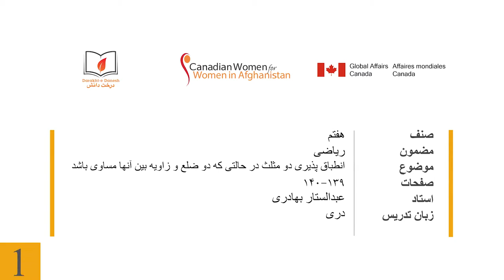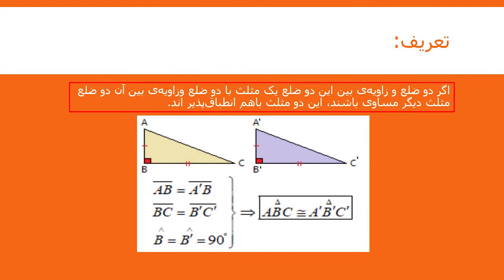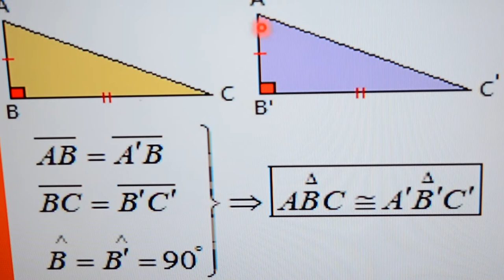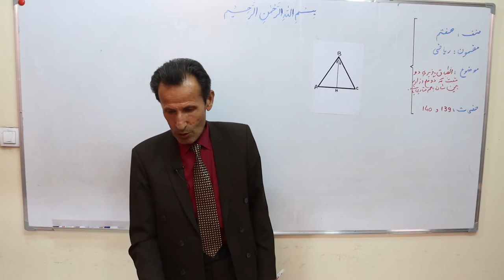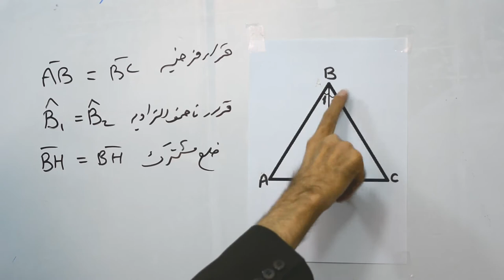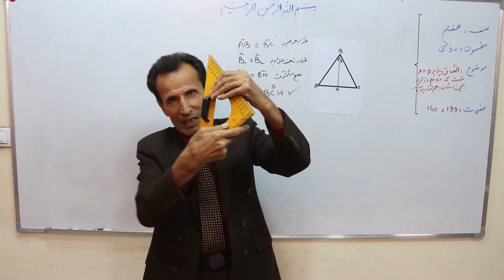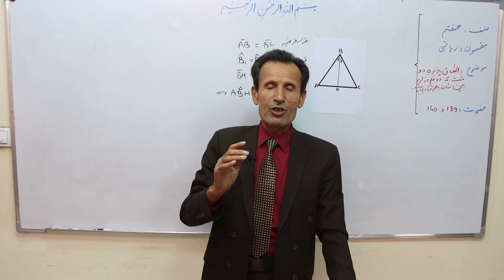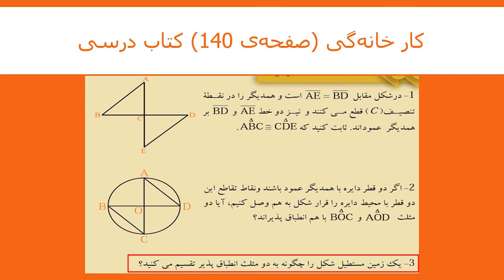انطباق‌پذیری دو مثلث که دو ضلع و زاویه بین شان با هم مساوی باشند (مضمون ریاضی صنف هفتم) (ویدیو)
این کلیپ آموزشی که در آن درس « انطباق‌پذیری دو مثلث که دو ضلع و زاویه بین شان با هم مساوی باشند» مربوط مضمون ریاضی صنف هفتم مکاتب افغانستان توسط استاد ستار بهادری شرح گردیده، از سوی کتاب‌خانه درخت دانش تهیه شده است